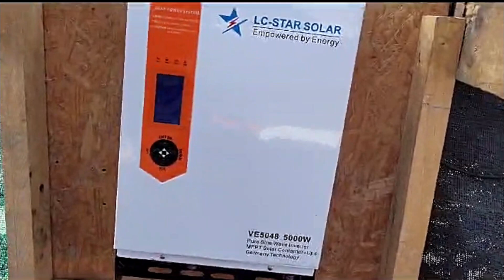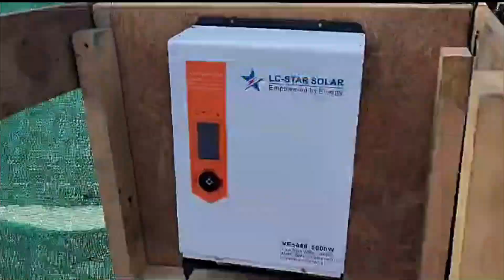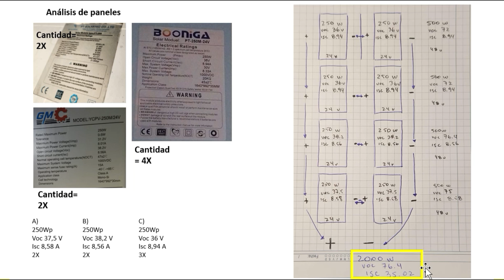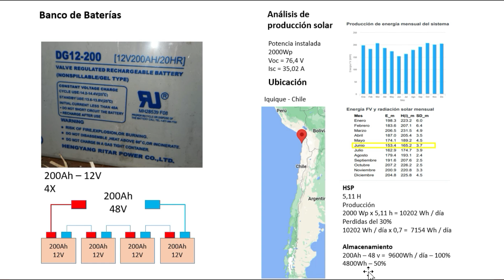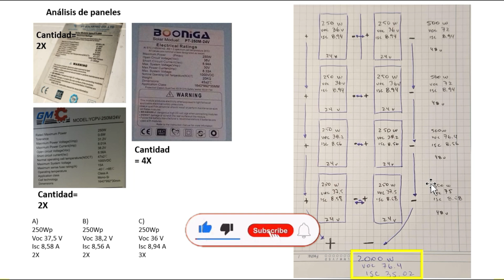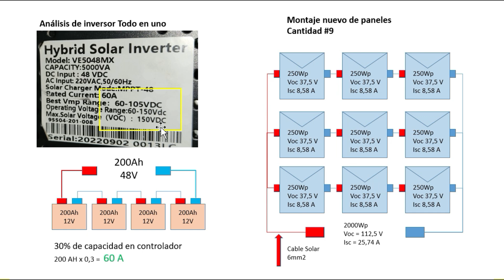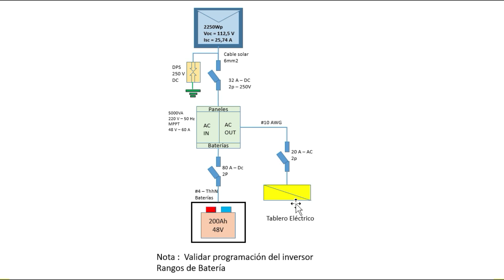✅Panel solar Chile Revisión técnica solarpanel education #2024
Familia seguimos ayudando a personas en todo el mundo con sus proyectos de energía solar con la mejor energía. En esta ocasión nos vamos para Chile. Vamos a ayudarle a Christofer a Mejorar su sistema de energía solar paneles solares

Familia este video no se va a monetizar. Así que me puedes apoyar con una donación, compra o tu suscripción

Artículos solares para compra en Amazon
👂Audífonos pequeños solares👂

💡Lampara solar 💡

🔋Power Bank Solar🔋

Quieres participar de los últimos cursos con beca del 80%

Gracias a ustedes saldremos de esta familia